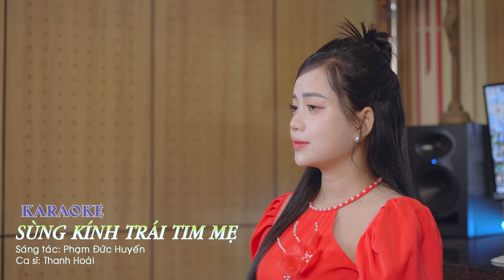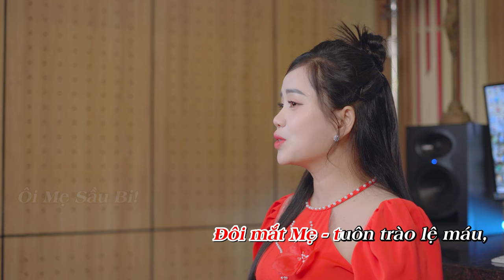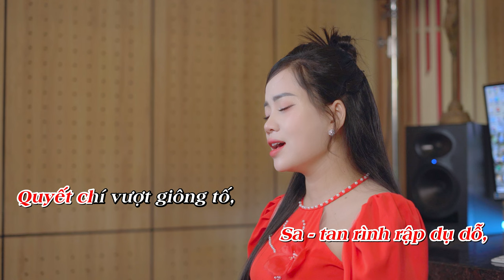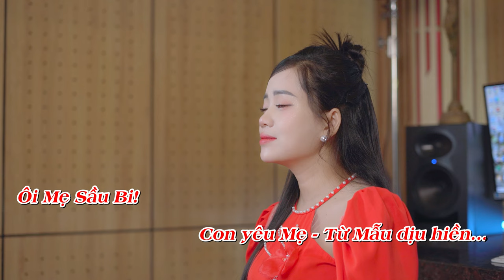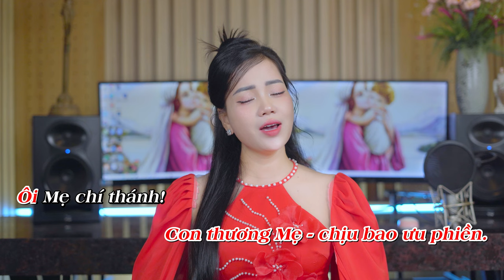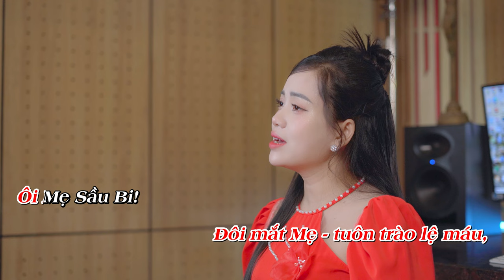[KARAOKE TONE NỮ] - SÙNG KÍNH TRÁI TIM MẸ - THANH HOÀI | KARAOKE THÁNH CA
Ca khúc: Sùng Kính Trái Tim Mẹ
Sáng tác: Phạm Đức Huyến
Ca sĩ : Thanh Hoài

✒ Booking:  Nhạc Thánh Ca Toàn Quốc (Nationwide Event)